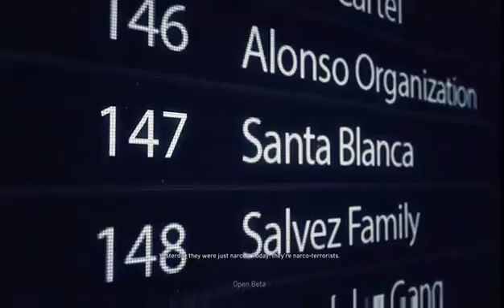ghost recon so ye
this was a stream